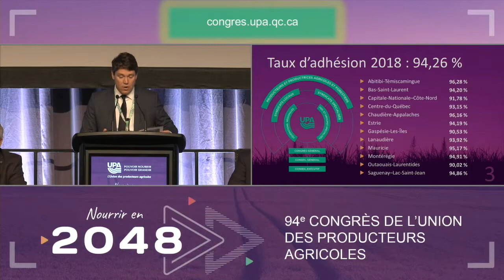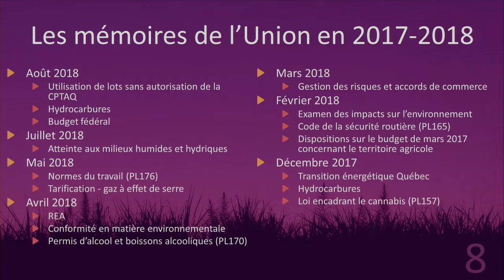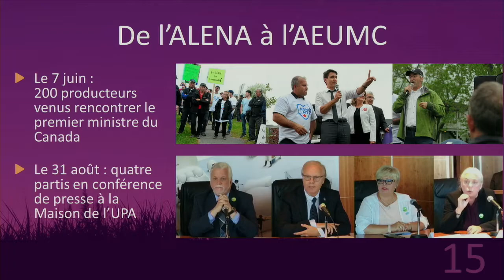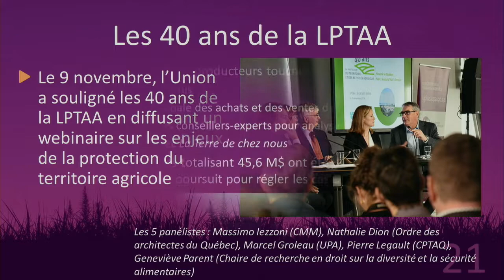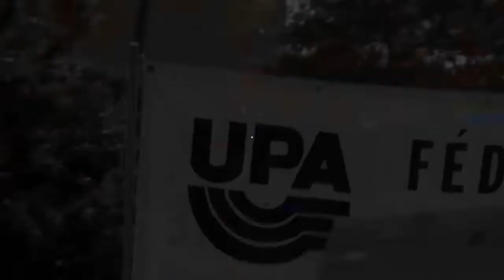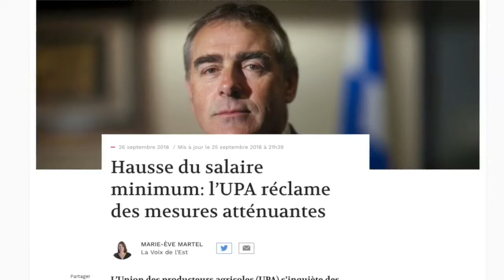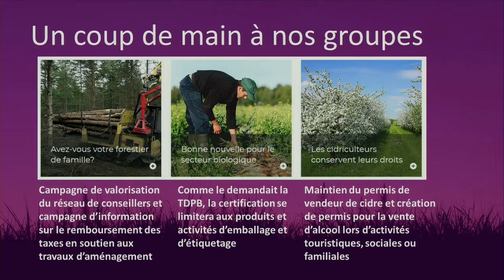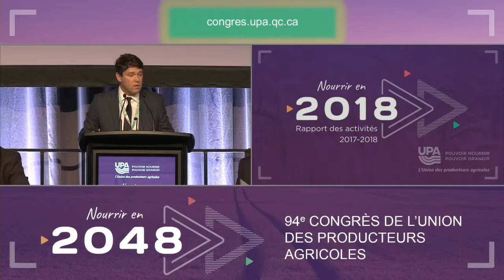En direct – Rapport des activités 2018 de l’UPA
congresupa [En direct 📽️] Suivez la présentation du rapport d'activités 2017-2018 de l'Union des producteurs agricoles en direct. 📱 Consultez le rapport annuel au